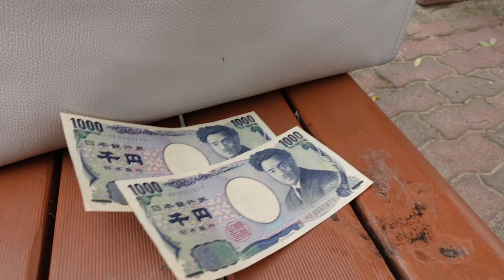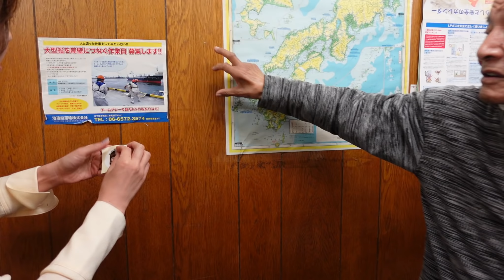昼酒しに角打ちへ。輪に入れてもらって呑んだら楽しさ3倍。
人と人との出会いで楽しいひとときを味わえる角打ち。最近は少なくなって来ていますが、大阪 大正にはお酒好きが集う人気の角打ちが商店街にあります🍺
今回は酒のみのりやさんでひとり呑みをしてきました😊
噂通りあての種類が豊富、ママさん、店員さん、常連さん親切でみなさんが集う理由がわかります😌

⭐️店舗情報
「みのりや」
大阪府大阪市大正区泉尾1-23-12

（ご指名のインフルエンサーの欄でれいランランをご指名下さい）

◉深夜飯で神コスパ焼肉食べに行く❗️
焼肉食べたすぎて仕事終わりに終電で一人焼肉ビールしに行ってきた【中崎町 焼肉たまき】

◉行列のできる定食屋❗️
生粋のサバ寿司好きは1時間並んででも食べる【京都定食ランキング1位 満寿形屋】

【助けて】ストレスで胃がバグったので焼肉のタレに漬けた肉を爆食する酒飲み女【酒村ゆっけ、】